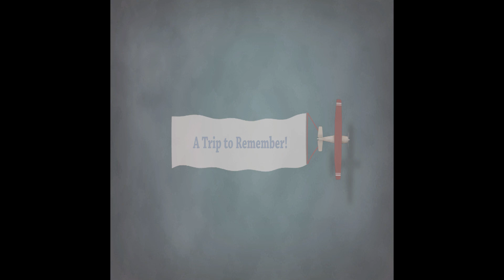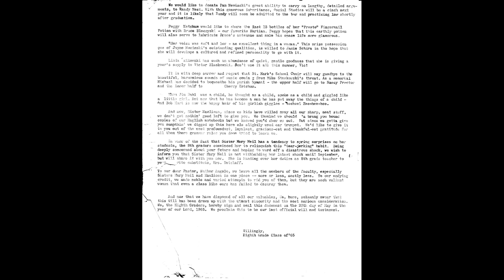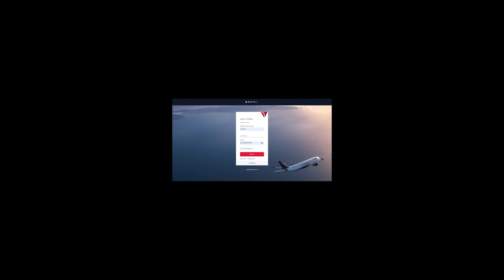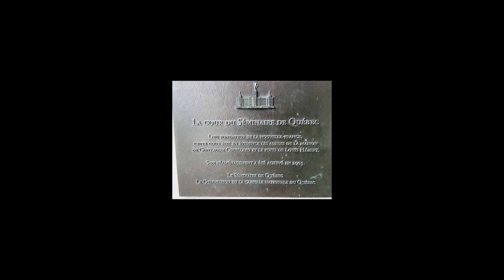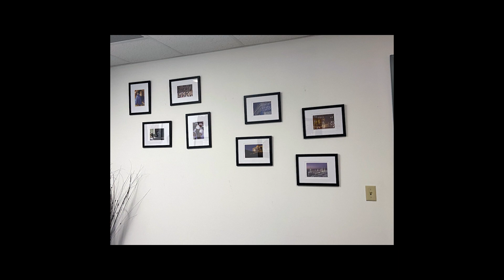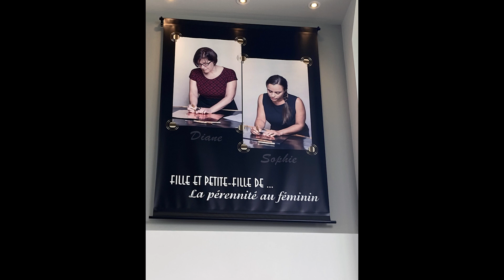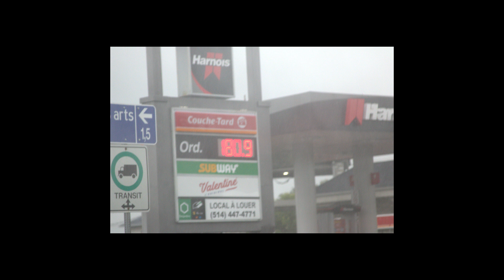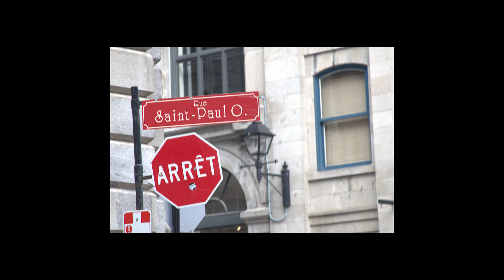Memorial Day Weekend 2023